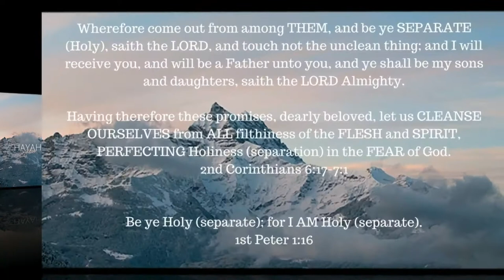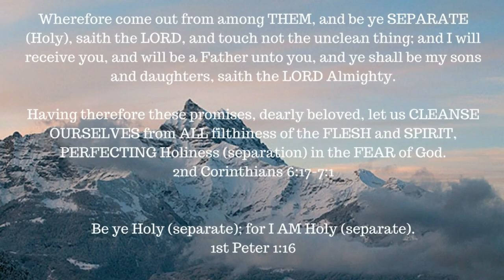Book study – Galatians –4: 1-20